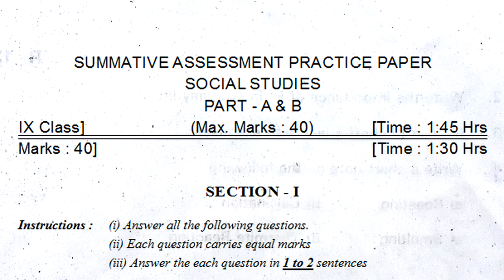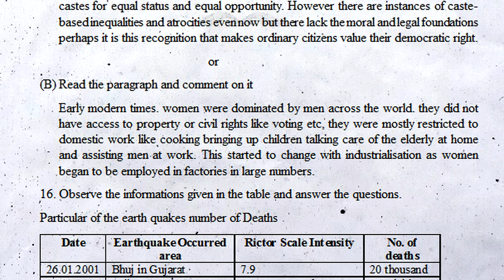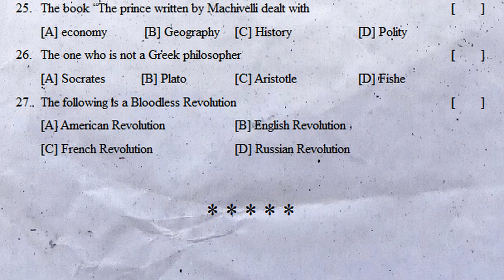9th class sa2 social studies exam practice paper 2022 | class 9 social summative 2 test questions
9th class sa2 social exam paper 2022, 9th class sa2 social government paper 2022, 9th class sa2 social annual exam paper 2022,

SOCIAL-SA
sa social exam practice test paper class 9 | ts social summative question paper | sa ts social paper

9th class social summative assessment 1 2021 | 9th SA Class Social Model  Paper 2021 | class 9 fa1

9th class sa1 social exam paper | class 9 social summative question paper | sa grand revision test

sa1 9th class social previous question paper | social exam test paper class 9 | class 9 social sa1

9th class sa1 social exam paper 2022 | social summative question paper class 9 | sa grand revision

9th class sa1 practice question paper 2022 social | 9th class social sa1 exam paper | grand revision

9th class sa2 social practice exam paper 2022 | part b questions | class 9 social studies summative

9th class sa2 social studies exam practice paper 2022 | class 9 social summative 2 test questions

9th class social contents
Our Earth
The Natural Realms Of The Earth - Lithosphere
Hydrosphere
Atmosphere
Biosphere
Service Activities In India
Credit In The Financial System
Prices And Cost Of Living
The Government Budget And Taxation
Democratic And Nationalist Revolutions : 17th, 18th & 19th Centuries
Industrialisation And Social Change
Social Protest Movements
Colonialism In Latin America, Asia, And Africa
Impact Of Colonialsm In India
Expansion Of Democracy
Democracy -An Evolving Idea
Human Rights And Fundamental Rights
Women Protection Acts
Disaster Management
Traffic Education

class 9 social sa question bank 2022,
class 9 social summative question bank 2022,
class 9 social sa1 & sa2 question bank 2022,
class 9 social sa public exam question bank 2022,
class 9 social sa final exam question bank 2022,
class 9 social sa pre-final exam question bank 2022,
class 9 social sa grand exam question bank 2022,

class 9 social sa revision exam paper 2022,
class 9 social sa1 revision exam paper 2022,
class 9 social sa2 revision exam paper 2022,
class 9 social sa1 & sa2 revision exam paper 2022,
class 9 social summative revision exam paper 2022,

class 9 social sa revision test paper 2022,
class 9 social sa1 revision test paper 2022,
class 9 social sa2 revision test paper 2022,
class 9 social sa1 & sa2 revision test paper 2022,
class 9 social summative revision test paper 2022,

class 9 social sa revision question paper 2022,
class 9 social sa1 revision question paper 2022,
class 9 social sa2 revision question paper 2022,
class 9 social sa1 & sa2 revision question paper 2022,
class 9 social summative revision question paper 2022,